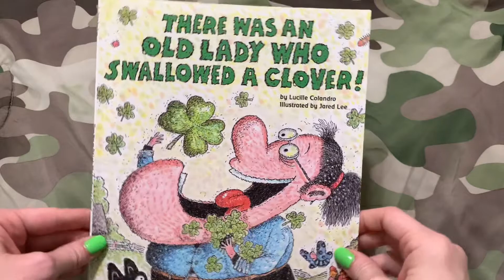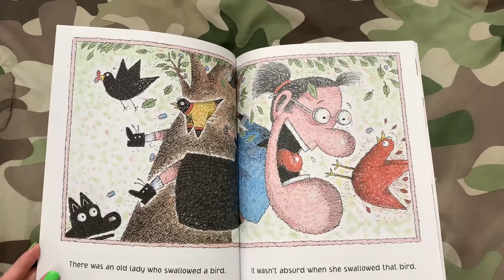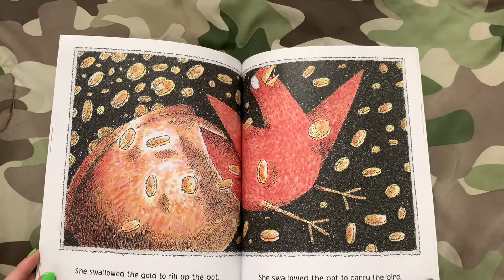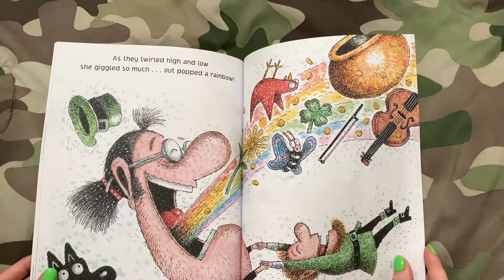There was an Old Lady who swallowed a Clover 🍀 👵🏻🎻🌈